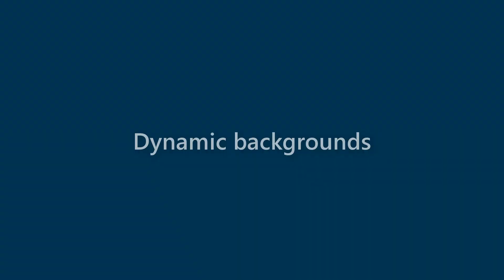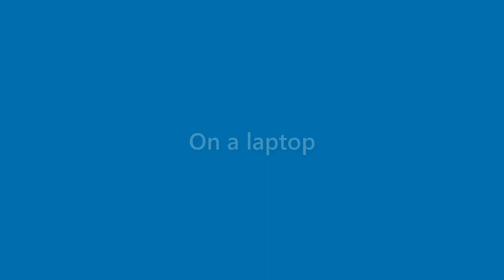Earnest Faulkner - appearance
Name Look - Earnest Faulkner - appearance. In this video we present "Earnest Faulkner" name look and feel in various scenarios.
This video will cover:
How does "Earnest Faulkner" look as a personal letterhead?
How does "Earnest Faulkner" look on a business card?
How does "Earnest Faulkner" look on a computer/laptop screen?
How does "Earnest Faulkner" look with different background colors?
How does "Earnest Faulkner" look with various fonts?